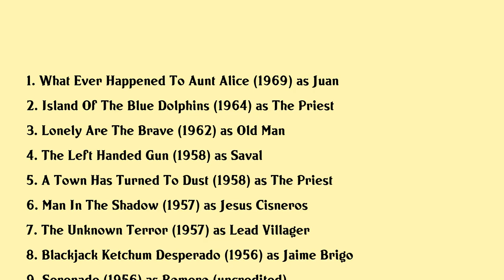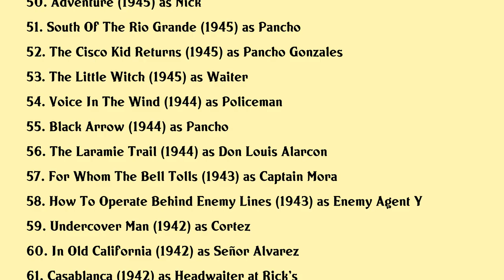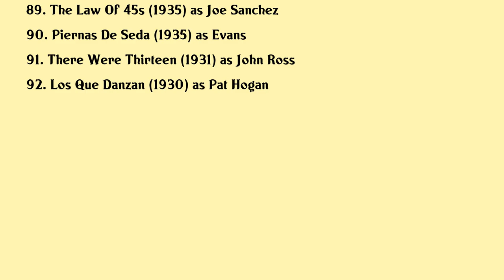Martín Garralaga Movies list Martín Garralaga| Filmography of Martín Garralaga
Martín Garralaga Full Movies List Filmography of Martín Garralaga

Latest movies of Martín Garralaga are:

1. What Ever Happened To Aunt Alice
2. Island Of The Blue Dolphins
3. Lonely Are The Brave
4. The Left Handed Gun
5. A Town Has Turned To Dust
6. Man In The Shadow
7. The Unknown Terror
8. Blackjack Ketchum Desperado
9. Serenade
10. A Man Alone
11. Border River
12. Jubilee Trail
13. Captain Scarface
14. The Hitch Hiker
15. African Treasure
16. Tropical Heat Wave
17. Woman In The Dark
18. The Fabulous Senorita
19. The Ring
20. Bela Lugosi Meets A Brooklyn Gorilla

Complete list of movies acted by Martín Garralaga are in this video.

Please Comment down your favorite movie of Martín Garralaga